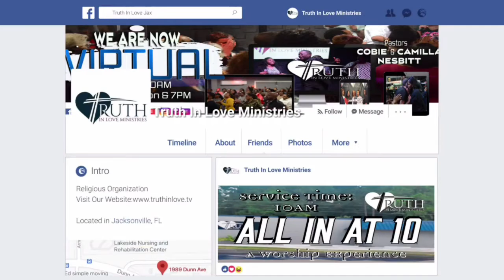52 Weeks with Ablaze (Jeri & Bernard)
TIL Nation! It's been 52 Weeks since we've been able to gather together. Ablaze has something for you.